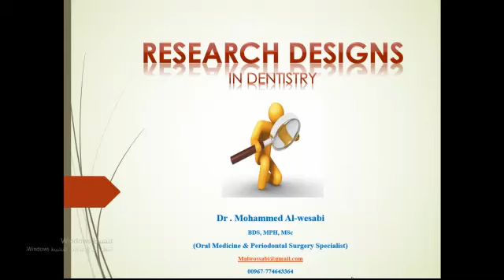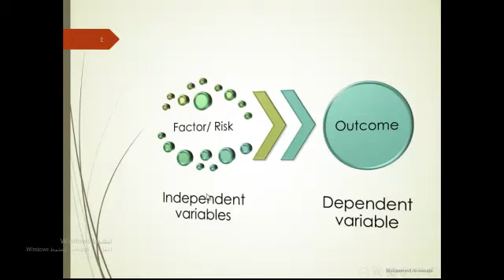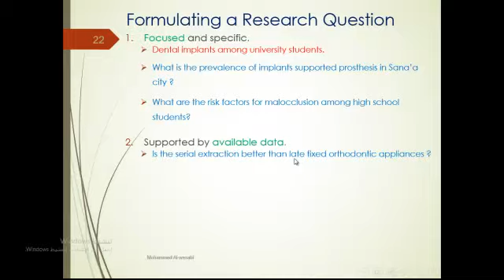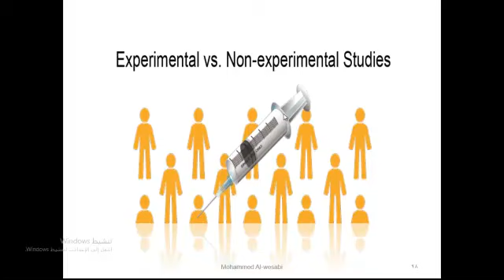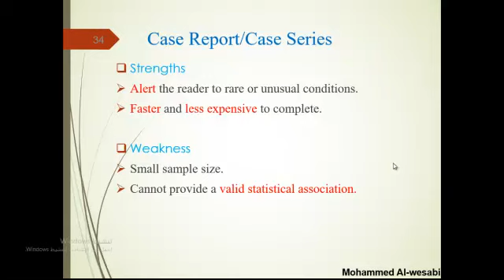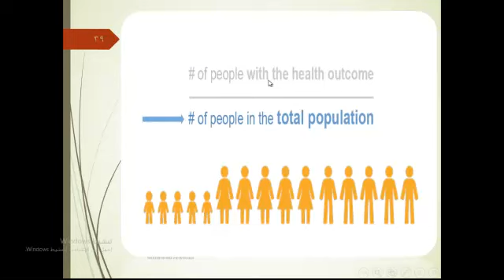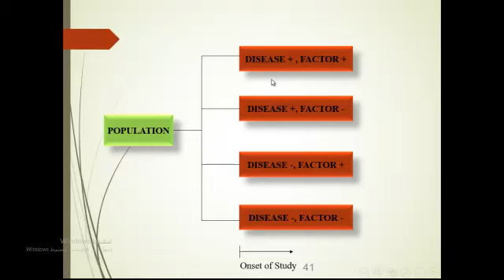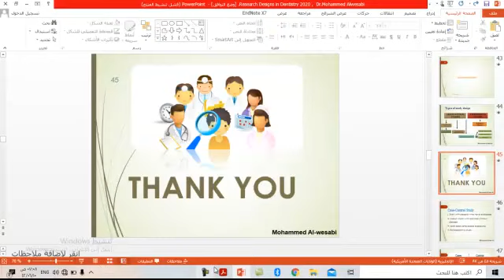Research Designs منهجية البحث/ تصميم الدراسة